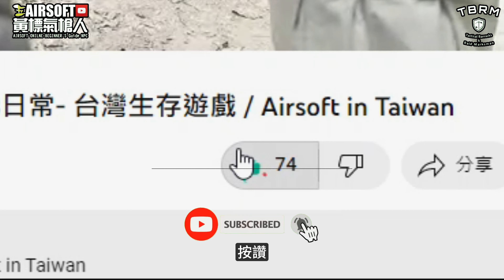【實測】 打死人啦!!! BB槍裝鋼珠彈 =高殺傷力?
本頻道感謝 @insta360   @DJI   @GoProWorldOfficial  沒有贊助
00:00 預告
00:07 寶島陣地
00:13 TBRM 也有賣螢光彈囉
00:18 BB槍裝鋼珠彈 =殺傷力比較高? 內管比較容易刮傷?
01:45 手槍拆裝+清潔 未打鋼珠彈前 零件狀況
03:15 AAP01 灌12公斤瓦斯 測試 鋼珠彈 初速
03:30 手槍裝鋼珠彈測試距離
04:08 手槍灌14公斤瓦斯+鋼珠彈測試距離
04:53 手槍打完鋼珠彈之後 零件損耗
06:00 長槍拆裝+清潔 未打鋼珠彈前 零件狀況
07:08 長槍裝鋼珠彈測試距離
08:12 結論
※歡迎來到 Airsoft黃標氣槍人 頻道，5啊個秉持服務網友以及打著全民國防的口號實際上是玩生存遊戲，讓更多喜歡 生存遊戲 Airsoft 觀眾可以看到相關的歡樂影片，所以在此頻道分享給大家，如果喜歡我們的頻道，請訂閱我們，我們將會持續努力帶來更多不確定優質內容。